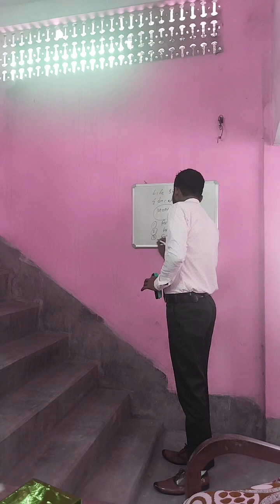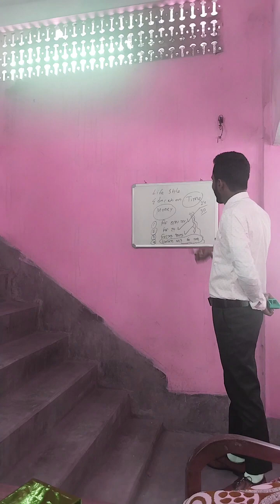Promotion Day speech 7718247232